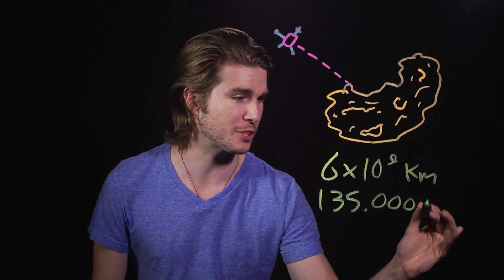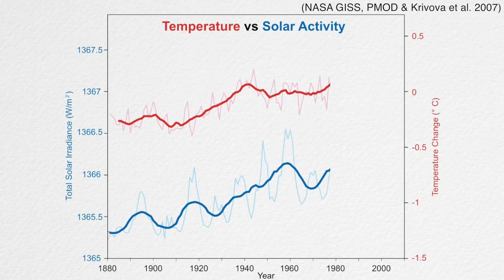Top 5 Science Stories of 2014! (Because Science w/ Kyle Hill)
Paralyzed man walks again! New dinosaur discoveries! We landed a spacecraft on a comet!! 2014 was a mind-blowing year for science, so Kyle counts down his Top 5 Science Stories of 2014 on Because Science.

*CORRECTION: Comet 67p was actually moving at 135,000 kilometers per HOUR.

IMAGE: ESA, JENNIFER HALL

1. GLOBAL WARMING CERTAINTY

2. COMET LANDING

3. BIGGEST DINOSAURS EVER